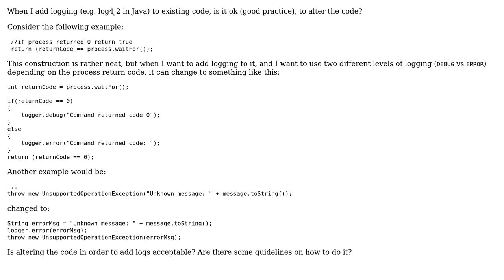Software Engineering: Can I alter the code while adding logging?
With thanks & praise to God, and with thanks to the many people who have made this project possible! You are responsible for your own actions.